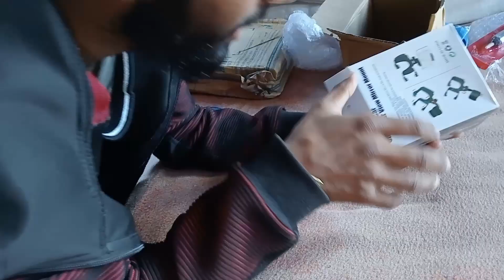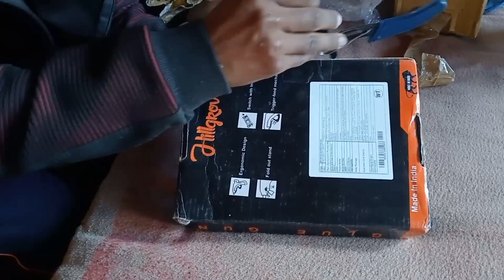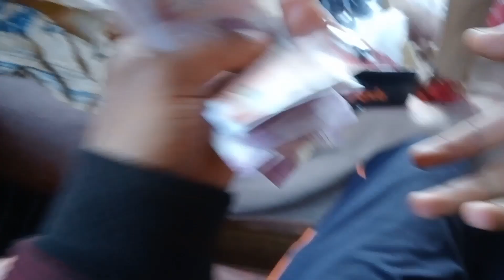बिल तो मेरा फटा ना जेब खाली हो गई। बहनों का गिफ्ट मेरी तरफ से और फ्लिपकार्ट का गिफ्ट मेरे लिए ।🥺🥺